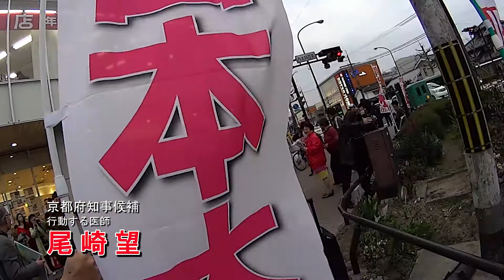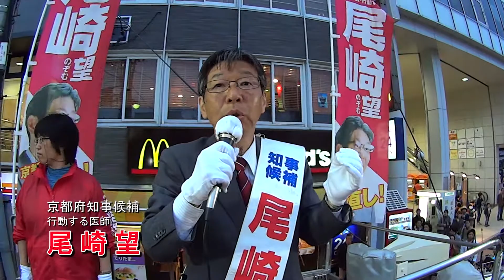尾崎望さん街頭演説・山本太郎さん応援演説 3.29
京都市・阪急西院駅前にて行われた京都府知事候補、尾崎望さんの街頭演説です。この日は急遽東京から山本太郎さんも応援に来られました。同じく応援の座間宮ガレイさん中村和男さんも車上に上がり、盛り上がった街頭演説となりました。
SONYアクションカムHDR-AS15使用